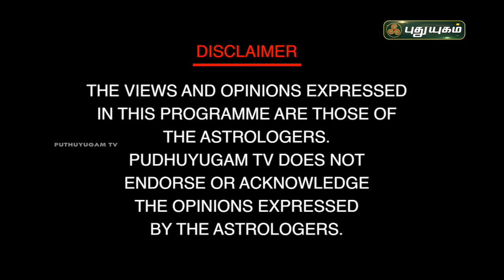தலையெழுத்தை மாற்றும் தலைவாசல் வாஸ்து...Dr. வரம் T. சரவணாதேவி | Neram Nalla Neram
தலையெழுத்தை மாற்றும் தலைவாசல் வாஸ்து... Dr. வரம் T. சரவணாதேவி | Neram Nalla Neram | 09/09/2020

லட்சுமி,மகாலக்ஷ்மி,செல்வம்,லட்சுமி கடாக்ஷம்,செல்வந்தர்,கடன் பிரச்சணை,செல்வ வளம்,செல்வம் கொட்ட,செல்வம் பெருக,பண கஷ்டம் தீர,பண வரவு,செல்வம் கொழிக்க,சன் டிவி,பண கஷ்டம் நீங்க